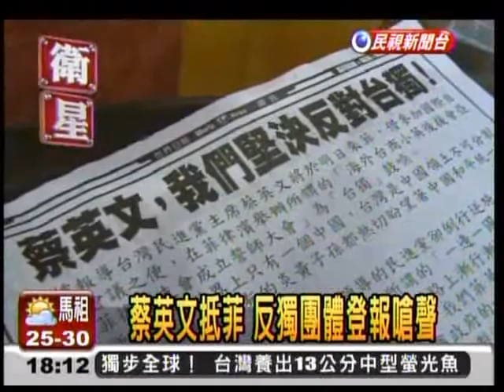20110618 蔡英文抵菲 僑胞化身粉絲熱情接機 民視新聞 (衛星)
蔡英文赴菲參加國際自由聯盟年會
民進黨主席蔡英文今(18)日上午率團前往菲律賓馬尼拉，參加國際自由聯盟（LI）年會暨第17屆大會。蔡主席表示，民進黨一直積極參與國際活動，今年LI主要討論的自由貿易與人權議題，對台灣也非常重要，她希望透過參與討論，積極地讓國際夥伴了解台灣的情況與想法。

要提醒宣佈參選的現任總統和行政院長，必須清楚知道自己現在正在執政，國家面對的各個問題都要趕緊處理，不應只為了選舉忘了執政者的責任；尤其，執政者應該告訴大家，你們對人民做了甚麼？之前競選時的政見有沒有達成？將來要做甚麼？